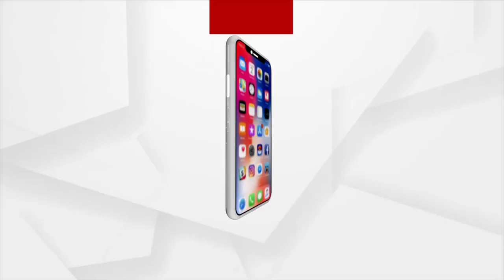ପଲ୍ଲୀ ରୁ ଦିଲ୍ଲୀ ସବୁଠି ରଜ ମଉଜ !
ଓଡିଶାର ପୁରପଲ୍ଲୀର ପ୍ରସିଦ୍ଧ ରଜପର୍ବ ରାଜଧାନୀ ଦିଲ୍ଲୀରେ ବି ଖୁସି ଓ ଉଲ୍ଲାସର ସହ ପାଳନ ହେଉଛି। ଗୃହିଣୀ ମାନେ ଘରେ ପାଳନ କରିଛନ୍ତି ରଜ । ଓଡିଶାର ଚାନ୍ଦୁଆ ଠୁ ଆରମ୍ଭ କରି ଫୁଲରେ ସଜା ହୋଇଥିବା ଦୋଳି । ଦେଖିବା ଏହି ରିପୋର୍ଟ